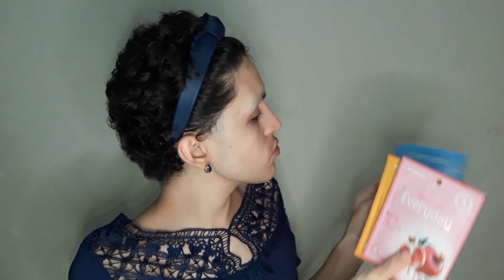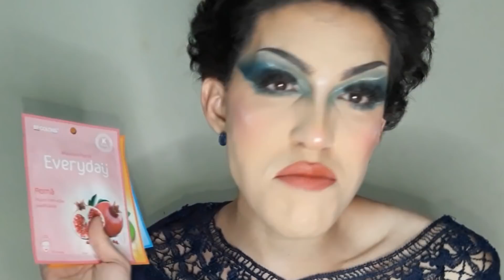TESTANDO 300 REAIS EM RECEBIDOS DA SP COLORS | Ismeiow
♦ Hey eu sou a Ismeiow e vocês foram notadas? Porque eu SIM, fui notada pela marca

Produtinhos que a SP COLORS mandou
Best pro 35 colors
Corretivo Líquido SP Colors Perfect Correction
Pó Iluminador Facial Selfie
BASE LÍQUIDA MATTE
Batom SP Colors Mon Amour
Máscara Facial Everyday Colágeno

  Ajude uma senhora de idade e me dê um biscoito